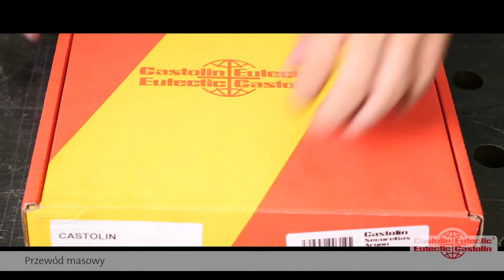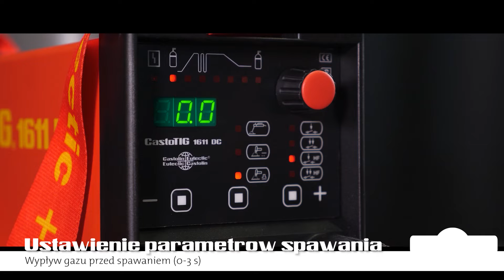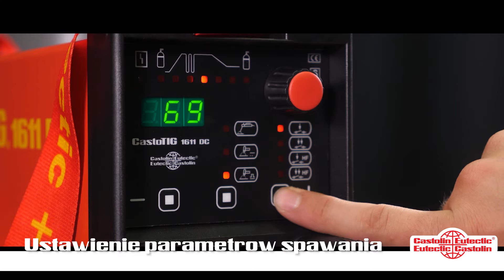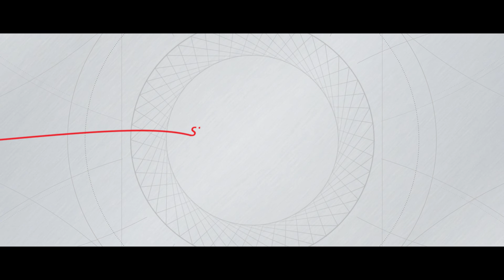CastoTIG 1611 DC Inwertorowy prostownik spawalniczy do spawania metodą TIG i MMA (PL)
Łatwy w użytkowaniu zarówno na placu budowy, jak i przy pracach instalacyjnych i naprawczych: zwarta budowa, minimalna waga, bardzo niski pobór mocy przy zasilaniu z generatora prądu (generator musi być zrównoważony i posiadać moc wyjściową minimum 6 kVA)
Poręczna i praktyczna. Bardzo łatwa w obsłudze ze względu na swoją zwartą, lekką, ale wytrzymałą konstrukcję (waga 5,7 kg)
Przejrzysta tablica sterownicza i kontrolna oraz przyjazne dla użytkownika menu czynią programowanie urządzenia łatwym i zmniejszają możliwość ustawienia błędnych parametrów. Przebieg programowania, a później bieżące parametry spawania można śledzić na czytelnym wyświetlaczu
Elektroniczny system zapłonowy wykorzystujący prąd wysokiej częstotliwości zapewnia bezkontaktowe zajarzenie łuku spawalniczego do wszystkich zastosowań
Istnieje także możliwość przełączenia w tryb zajarzania łuku "Lift-Arc" do spawania metodą TIG w sąsiedztwie delikatnych obwodów elektronicznych pracujących w systemach sterowania i monitoringu
Spawarka zapewnia spawanie prądem pulsującym z pełną kontrolą częstotliwości impulsów. Zapewnia pełny dostęp do parametrów niezbędnych przy profesjonalnym spawaniu metodą TIG. W standarcie jest również praca w trybie 2 i 4 cyklicznym
Posiada znak CE i oznakowanie "S" ze względu na możliwość bezpiecznego użytkowania w miejscach o dużym ryzyku elektrycznym